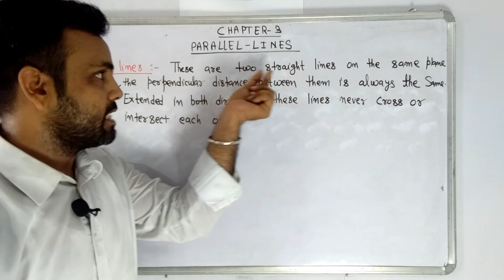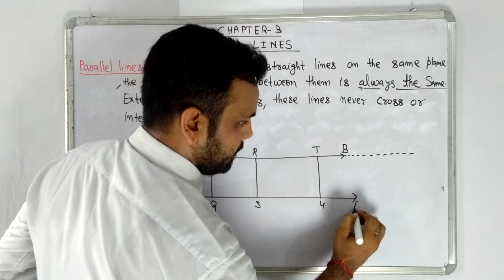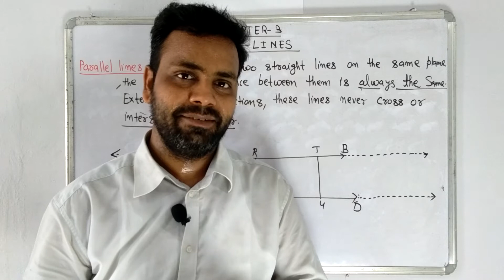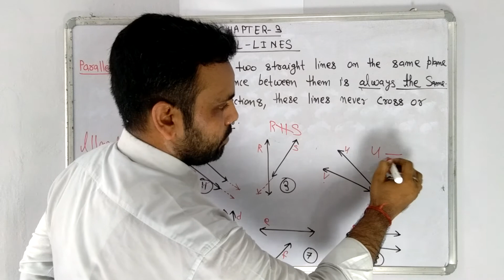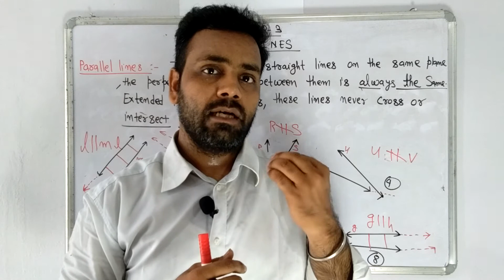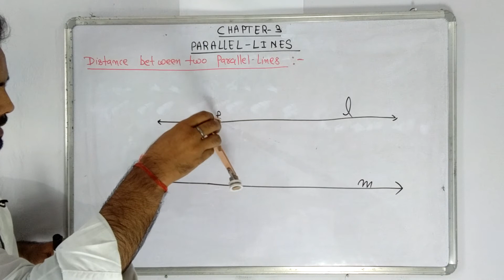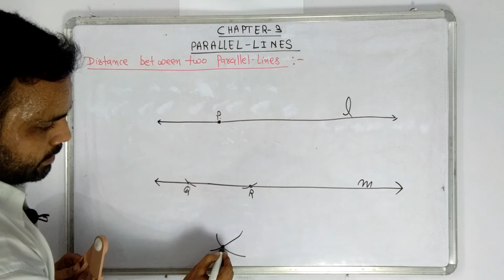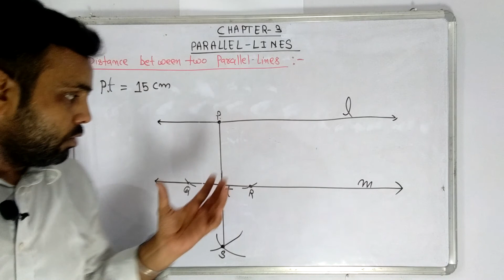Class 8 I Math solution I Chapter 3 I Parallel lines I Part 1I Chhattisgarh I CGBSE I CG board I C.G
Class 8 I Mathematics I chapter 3 I Parellel lines I I Part 1 I Chhattisgarh I C.G I CG I math I Class-8 I CG -Syllabus I  @Chhattisgarh School is Here  I CGBSE I CG BOARD I Math Solution